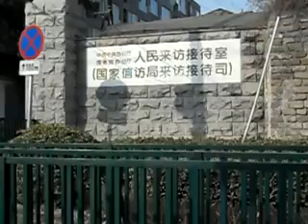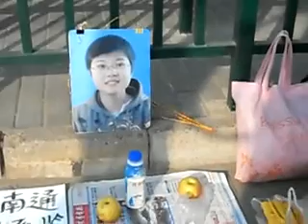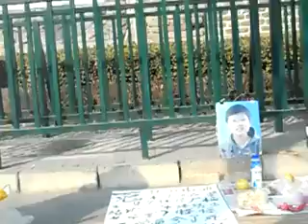少女夏薇裸死：妈妈在国家信访局大门口烧香祈祷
少女夏薇裸死 之后启东公检法硬把驴头对在马嘴上判决结案报道之二：

夏薇的妈妈余南哲在国家信访局大门口为夏薇烧香祈祷，谴责江苏南通市、启东市两级公检法枉法办案。
余南哲在为冤死的女儿烧香祈祷时，遭到了国家信访局保安的阻挠。
详情请搜索首次报道。